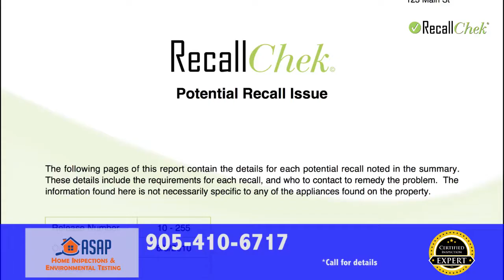ASAP Home Inspections and Environmental Testing - Certified Inspection Expert